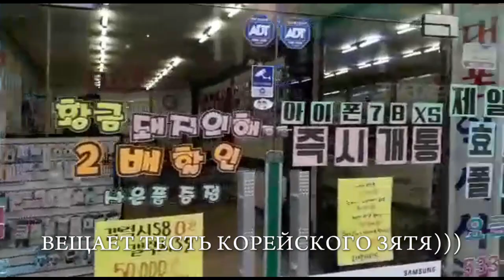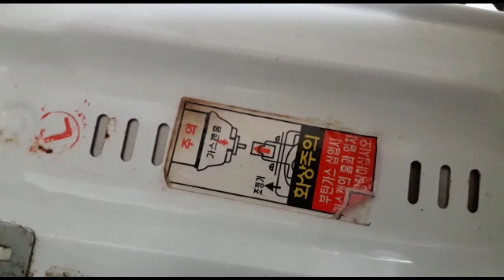ВЛОГ/КОРЕЯ/ЧОНЫП/БУДНИ/БАНК/МАФИЯ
Мой день в Корее, забота о семье, размышления о пенсии.